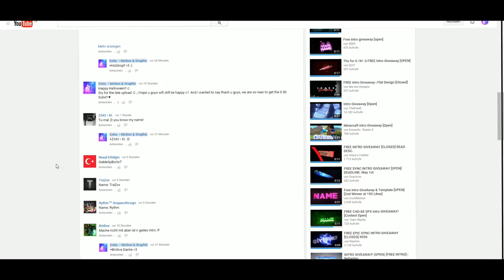Halloween 3D Intro Giveaway Resolution - Winner Azor/ExGaming 60FPS | Entix.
♥                                               !Open me!                                              ♥

×- You want a channel design? → Banner - 5€ ; Profil pic - 5€
     Also add me on skype! (joshi0417)
×- You want an Intro? → Intro (Different styles!) - 10€
     Also add me on skype! (djankendenjeay)
×- You want to know which Lightroom or packs we're using? → Its all
     selfmade. If you dont have seen a video with it, you can't buy it.

We are 2 15 year old designer that have much pleasure to enterrain you.

×- Like the music? ♥ → Dunno sry :/
×- Want to see the last Video? →
×- Skype? → (joshi0417 / djankendenjeay)
×- Price? → Channel Art (10€) ; Intro (10€)